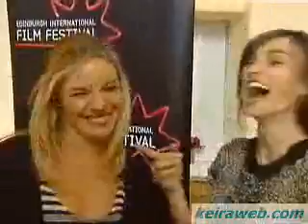Keira Knightley and Sienna Miller at Edinburgh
this is the first interview of keira & sienna on the Edinburgh Festival on Scotland.
They and keira's mother: Sharman Mcdonald talk about the edge of love